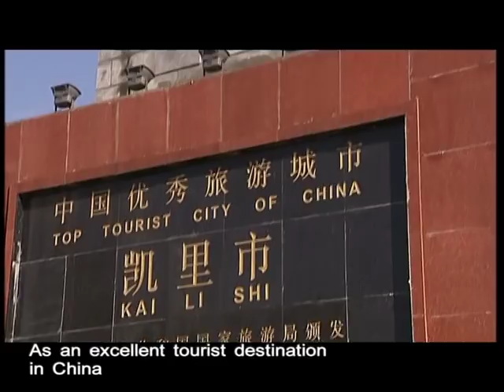Fish in Sour Soup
This is a popular food in Guizhou's Miao village and each and every Miao family is fond of it. It used to be vegetables in sour soup which was served at every meal of my family